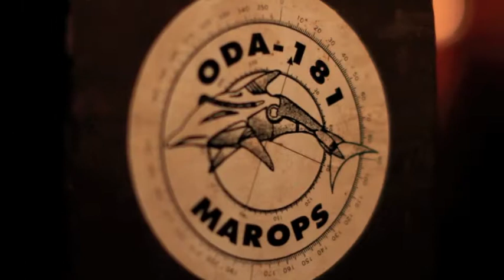WESTERN PUB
WESTERN PUB in udonthani thailand